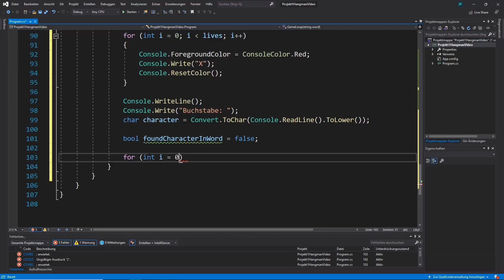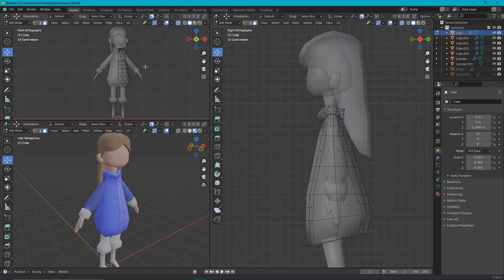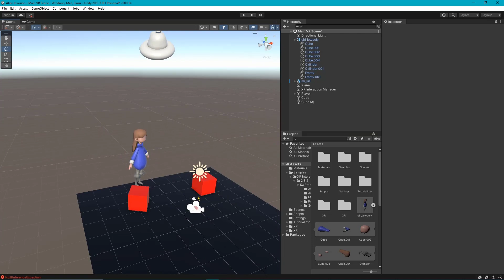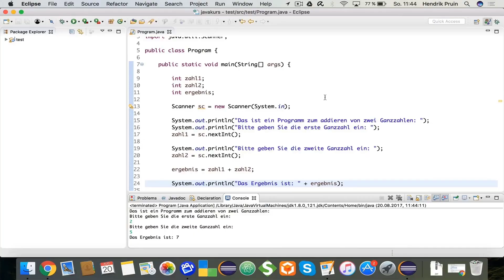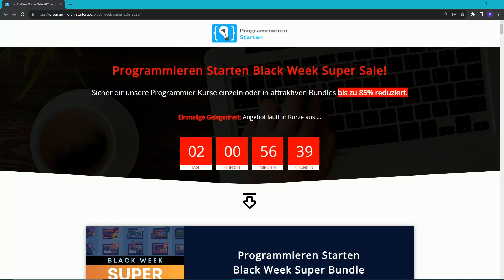KEINE MOTIVATION zum Programmieren?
Kennst du das: Du hast keine Motivation an deinen Projekten zu arbeiten oder dein aktuelles Interessensgebiet weiter zu lernen? Jedem Programmierer geht es an irgendeinem Punkt in seiner Karriere so. In diesem Video gebe ich dir Tipps dafür, wie du deine Motivation wieder aufbauen kannst.